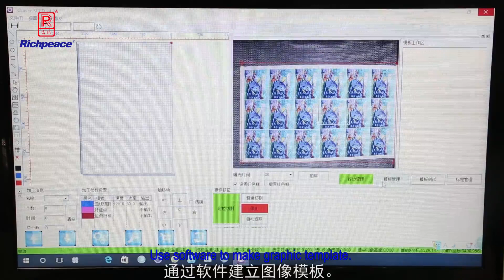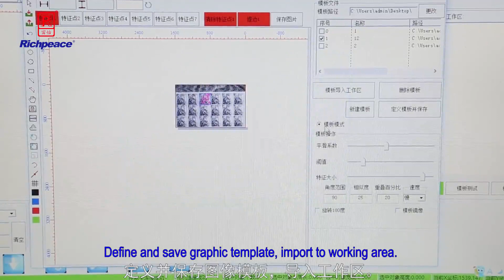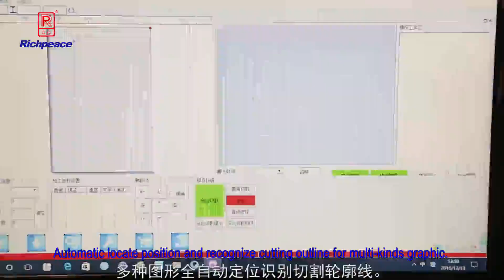Large Size Laser Cutting Machine with Visual Cutting System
Richpeace Large size Laser Cutting Bed with Camera System, cutting file can be created by visual reading, specially good for fabric or material to be cut with dimensional variation or shape error from time to time, such as digital printing fabric. The Visual Laser Cutting machine may work continuously cutting fabric from roll to pieces. single machine working area up to 3.5 meter length or available for larger custom size.